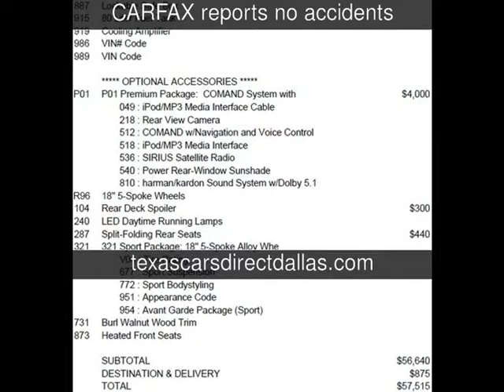2011 Mercedes-Benz E350 Sport Used Cars - Dallas,Texas - 2013-10-31